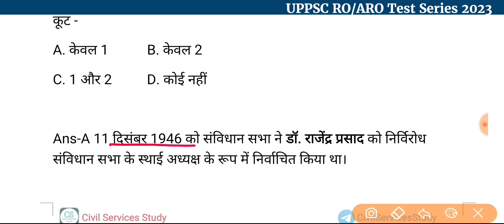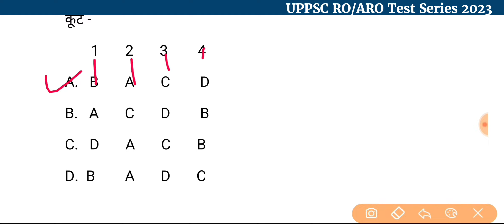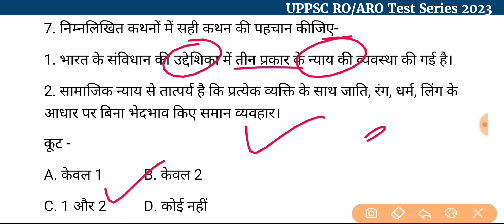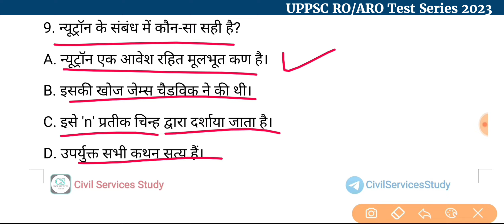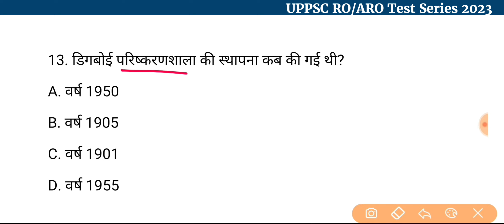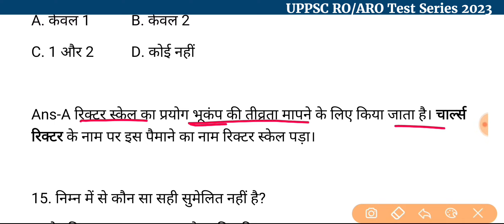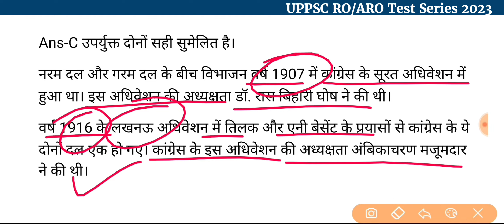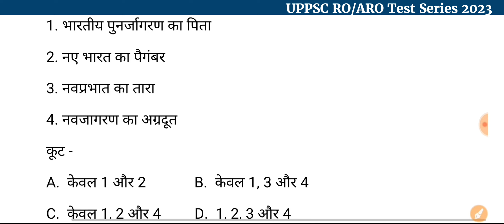UPPSC RO/ARO Test Series 2022-23, Test-391